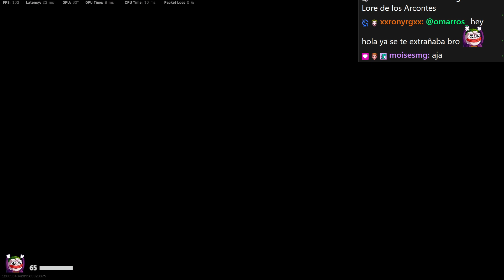DED habla de porque NO hace tantas CAMPAÑAS en Twitch